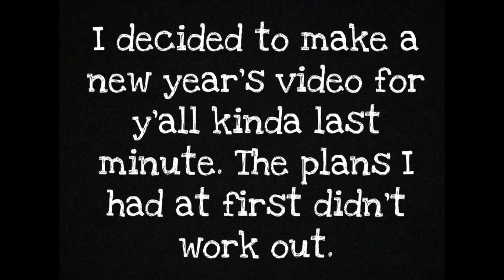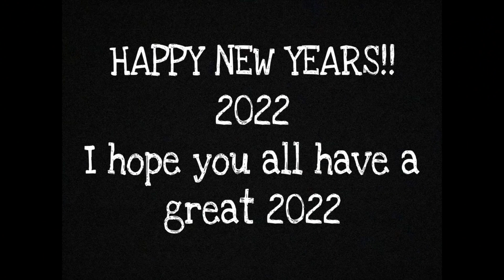New Years 2022 My First Video In 2022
My First Video Of 2022.Happy New Year to all of you. i popped a lot of fireworks for yall.i hope yall enjoy the fireworks video and again Happy New Years 2022.

Also use this email if you interested in buying any MERCH‼️

~Brennan Frederick